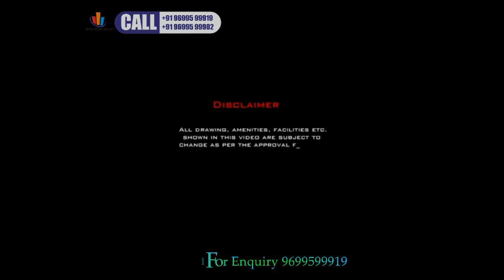Jogeshwari West 2BHK 3BHK, Universal Garden II by Universal Group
Raheja Excelsior,
Le Palazzo,

Raheja Excelsior,
Le Palazzo,

Raheja Excelsior,
Le Palazzo, Mumbai , western, central, realestate,2bhk,3bhk.4bhk.penthouse, duplex, swimming pool, with amenities, sea facing sea view , bungalow ,mansion ,villa